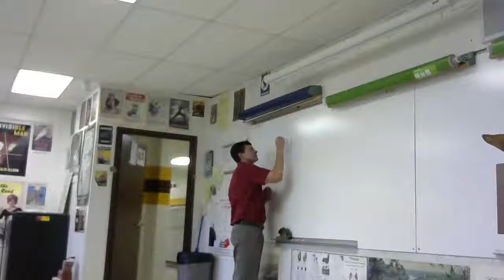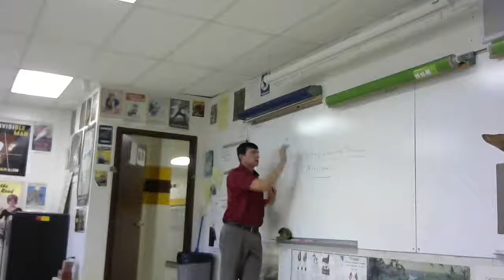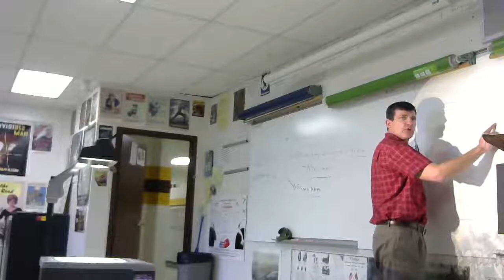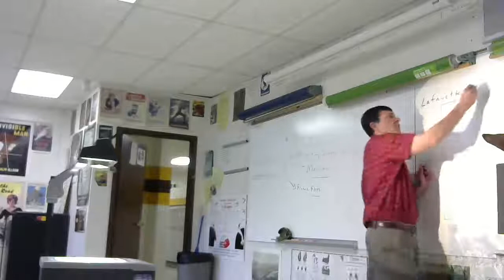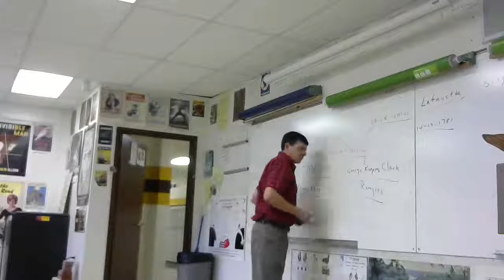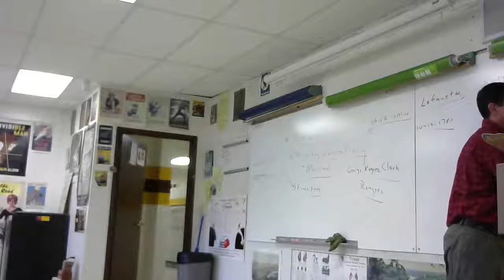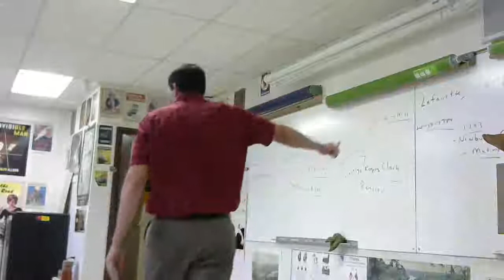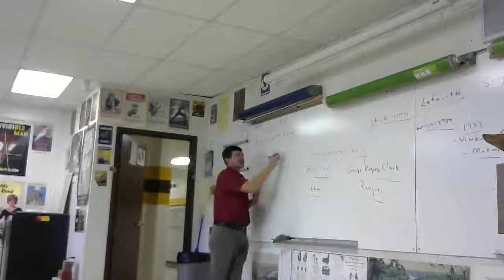9-23-19 APUSH End of War, Articles I